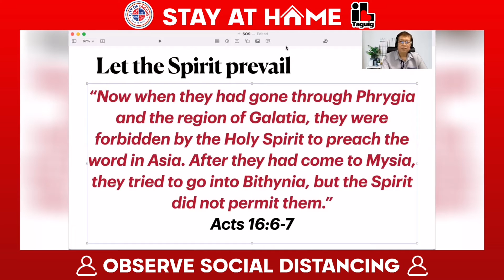SOURCE OF STRENGTH (SOS) TIME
WATCH: Pastor Jim Tarog shares with us a teaching about seeking the Holy Spirit's guidance in every decision that we make.